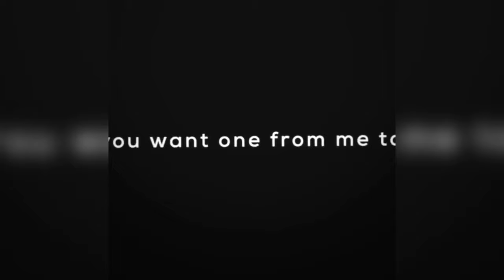IT edits because the losers club are cool